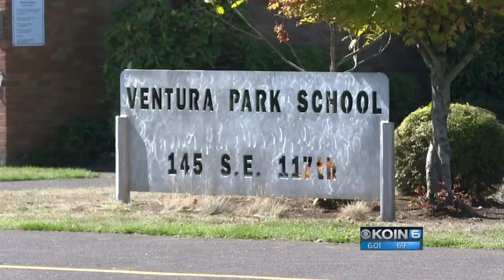David Douglas investigating 4 vandalism incidents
Surveillance video shows 2 men spray painting racial slurs and throwing eggs at the the building. A portable toilet was also burned to the ground.